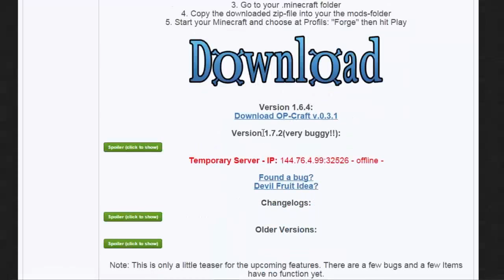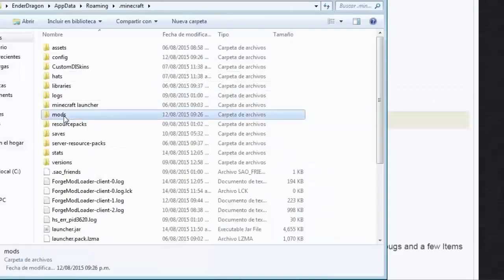Minecraft Mods - One Piece【1.16.5】Ser o no ser rey de los piratas!